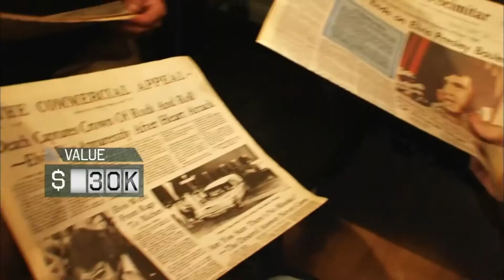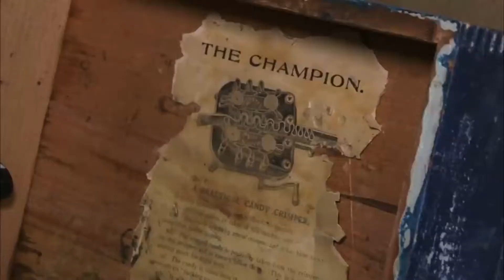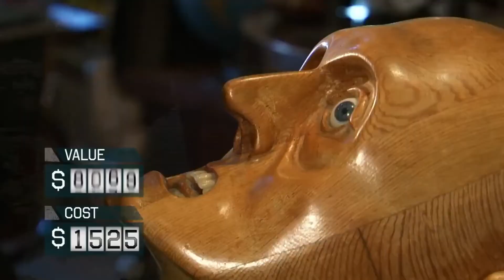How Barry Weiss Was Up To Before Season 13 On Storage Wars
This video is about: How Barry Weiss Was Up To Before Season 13 On Storage Wars.